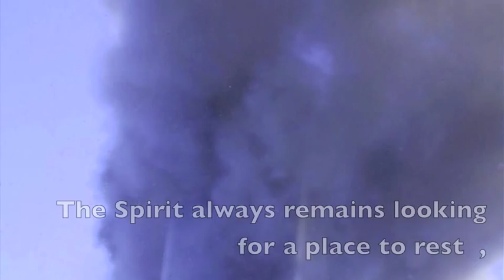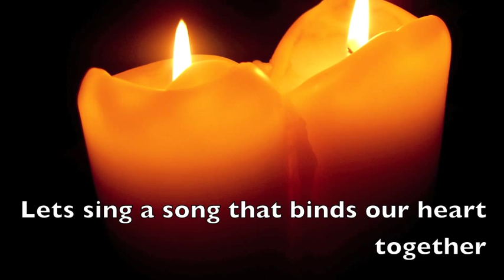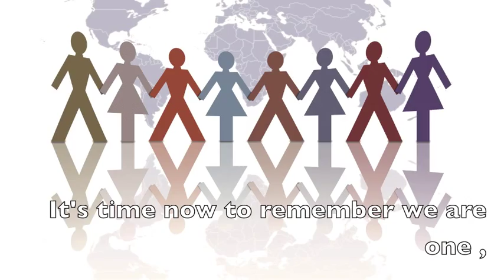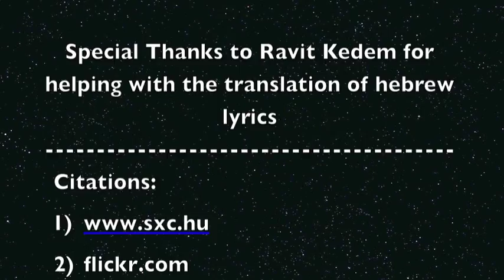The World Peace Song By SIYAA feat. Noam Vazanna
This Song is a World Music collaboration originally composed by Eviatar Banai and is popularly known as Mashiv Haruach. It has been re-sung and composed by Suchita Parte and Noam Vazanna. We hope you enjoy watching this video and make a stand!

SIYAA was earlier singing as Suchita Parte